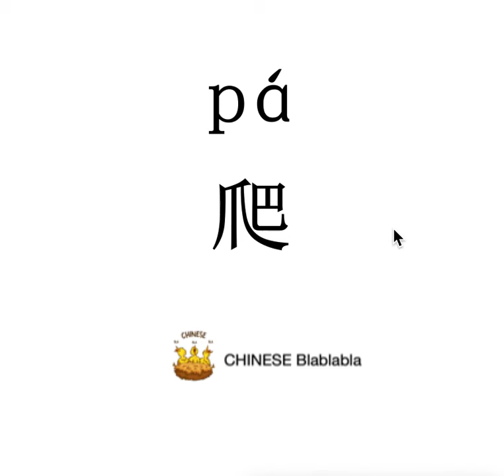How to pronounce 爬（pa）/ CLIMB in Mandarin Chinese?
This video tells you how to pronounce 爬（pa）/ CLIMB in Modern Standard Mandarin Chinese.